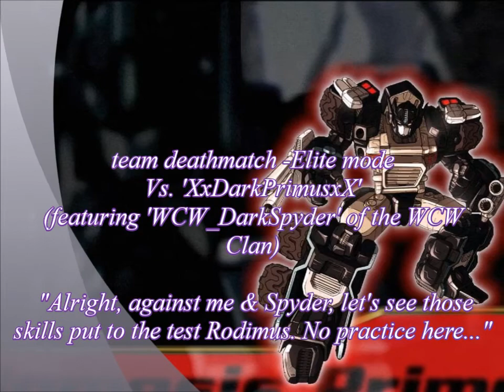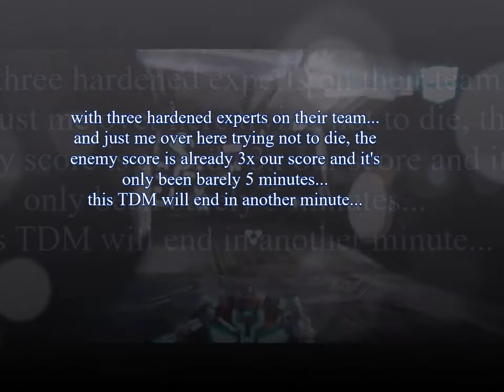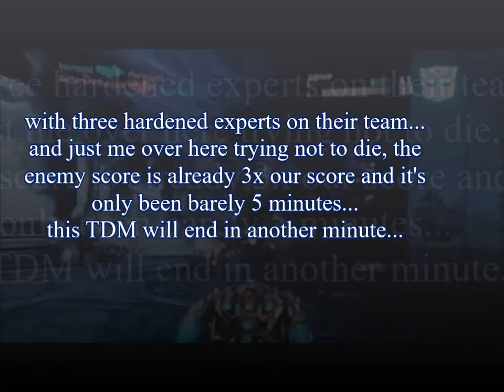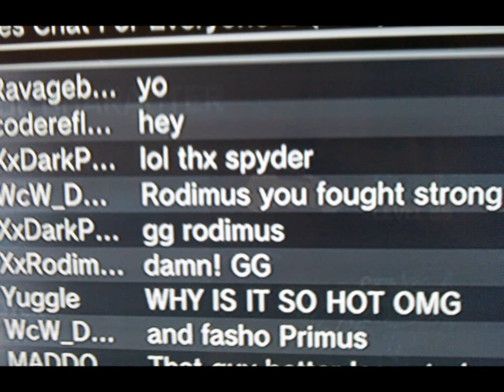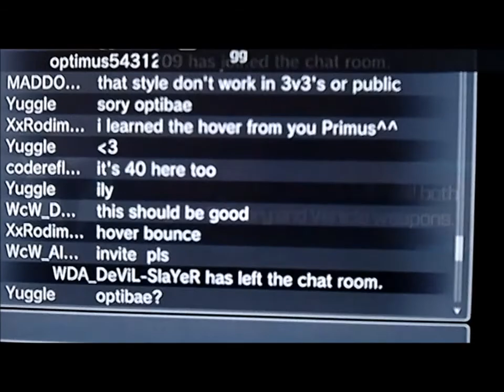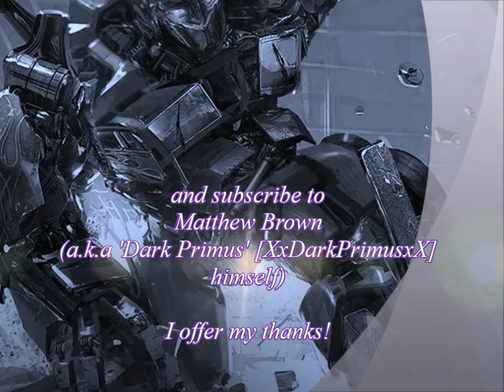FOC: Team Deathmatch [Part.28] Vs. XxDarkPrimusxX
[12/23/2015 -fighting my mentor...]
 Today's proceedings in challenging strong players now available from 'The Chat' had yielded a most unexpected opportunity. Strong opposition this specific doesn't come by often, especially since he's busy these days. With everything I've learned, I'll give this my best shot!
 For those of you who don't know, Primus taught me how to utilize my best classes more effective on WFC and FOC. I know how to use the Scout and Leader Classes more effectively now thanks to him. ^^